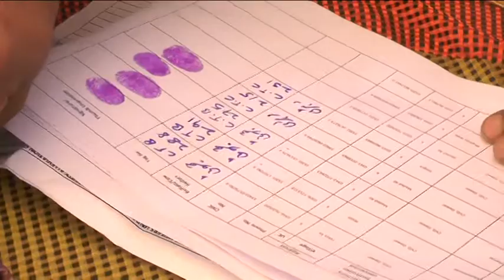Animal distribution to poor women tehsil Lalian Chiniot part-2